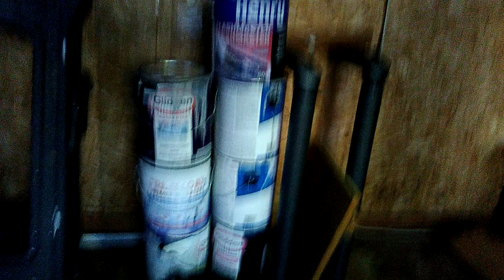Exploring abandoned house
We found alcohol don't drink part was filmed upside down